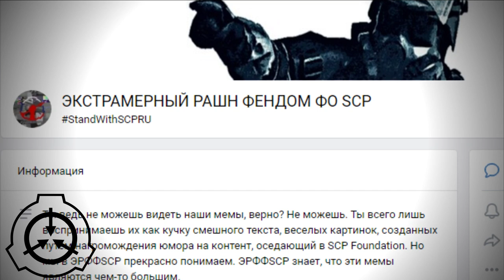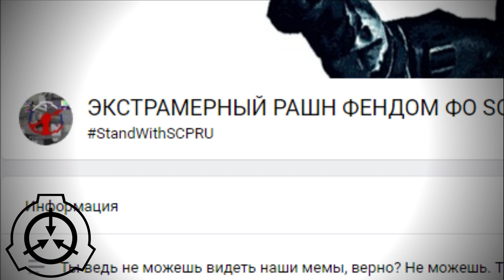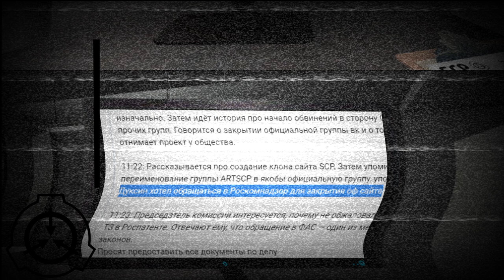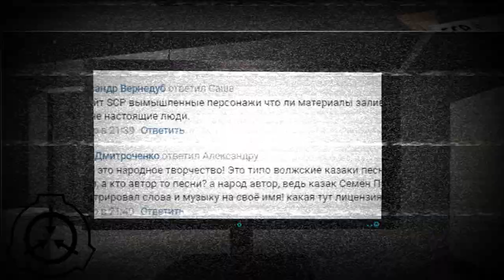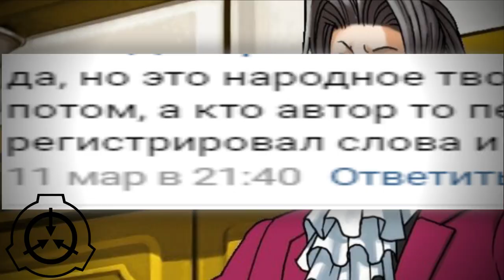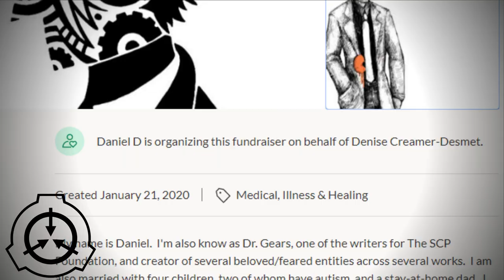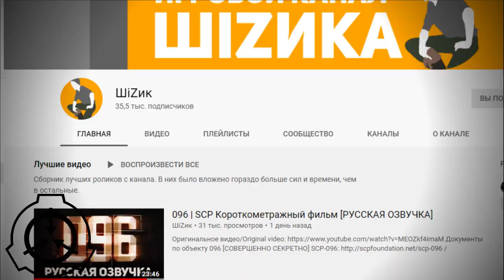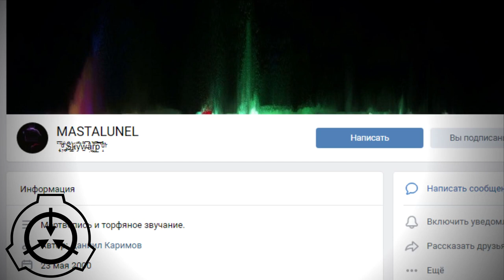Суд по SCP, фильм про SCP-096 Скромника и кое-что еще